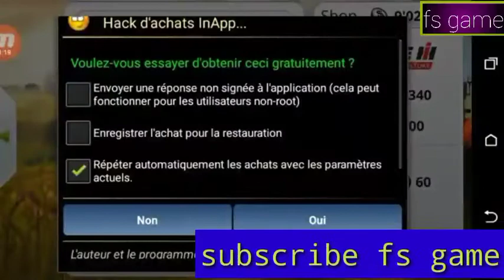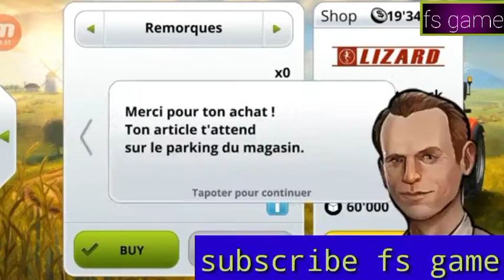jeux fs 14,comment jouer au jeu fs 14,Argent illimite sur farming simulator android,how to play fs14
how to play fs 14,
how to play farming simulator 14,